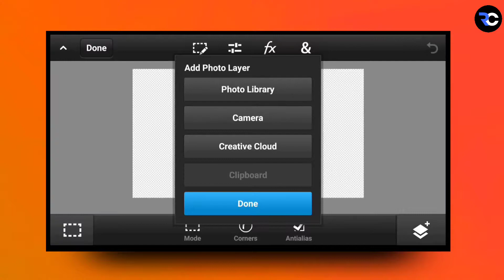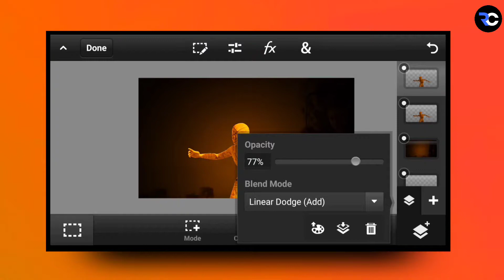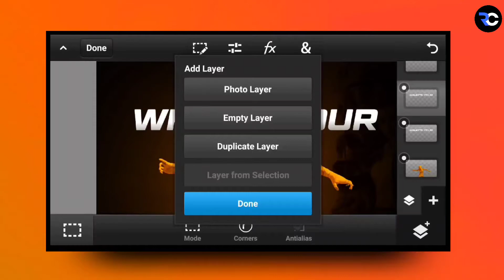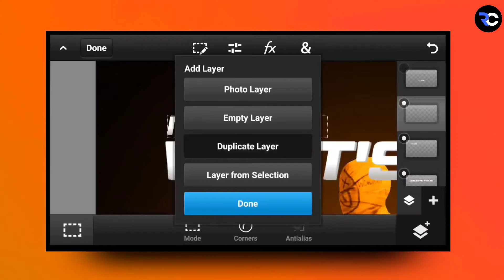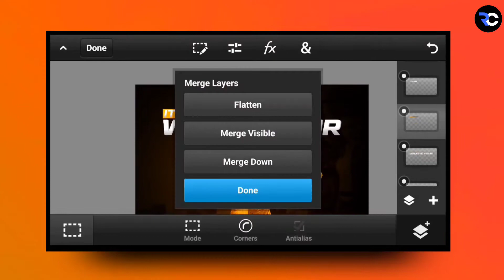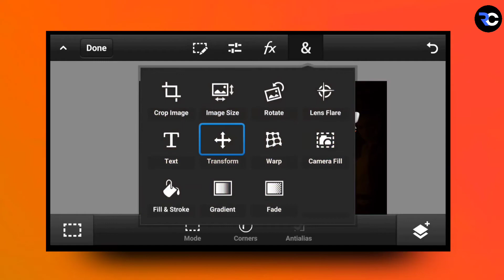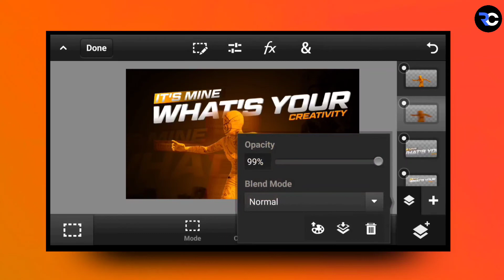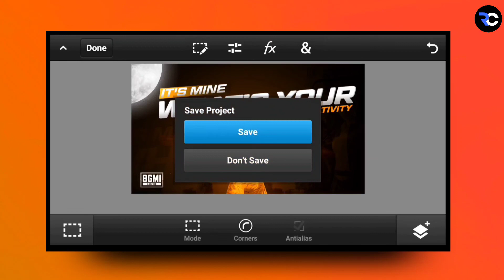How To Make Montage Thumbnail Like @SiddhaGaming || Gaming Thumbnail Tutorial.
so guys in this video I have explained you that how to make thumbnail  video step by step in hindi

Must Watch Video:
Make thumbnail like synzx👉

beat sync montage thumbnail
how to make beat sync montage thumbnail
how to make montage thumbnail like sidhha gaming
thumbnail tutorial
montage thumbnail
Montage Thumbnail
siddha gaming
siddha gaming montage
thumbnail like siddha gaming